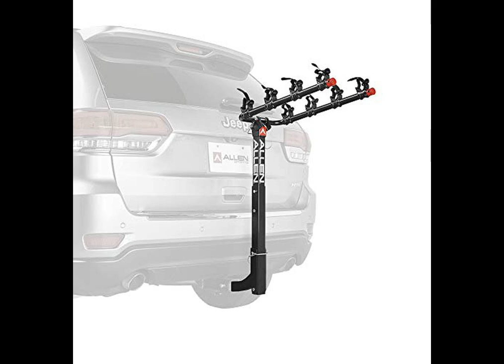Best Vehicle Sports Racks & Carriers | Car Racks & Carriers (Product Review)